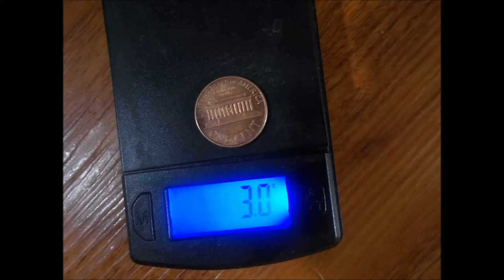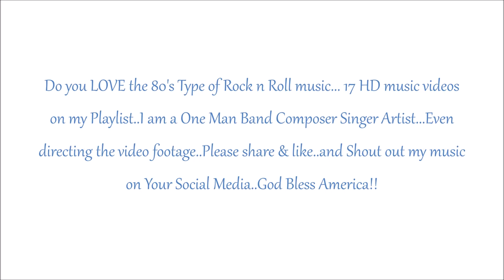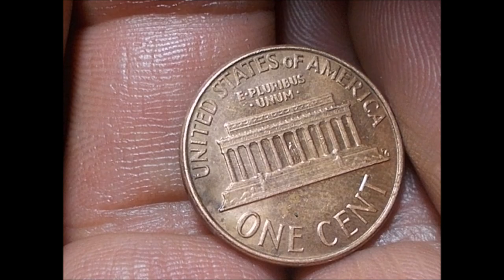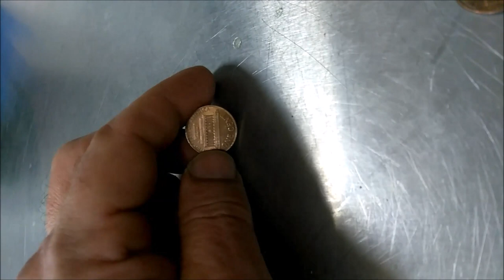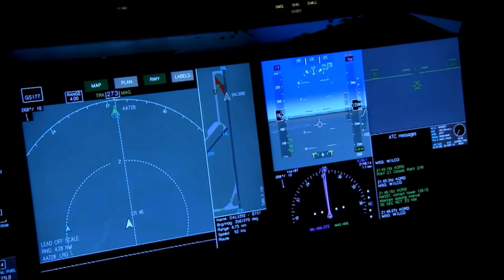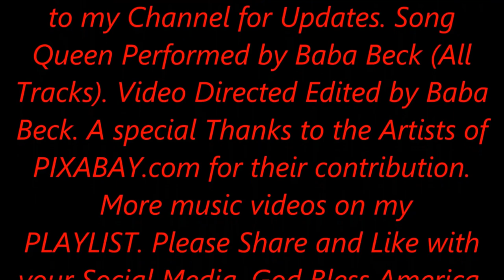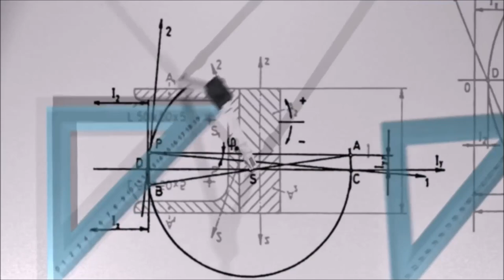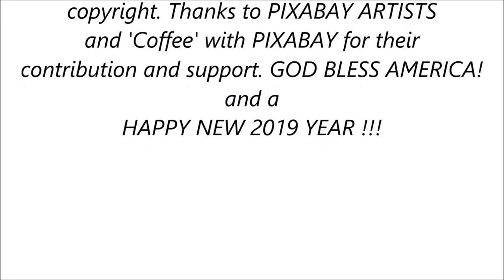How to know if you’ve found that 1 in a Million coin! 💸 US Mint Brass Error (Numismatic) 1974 Penny!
I couldn’t believe my luck; I started the New Year by hitting the jackpot!
➡️ I’ve done the math. It weighs more, the coloring is completely different and the chemical make-up is nothing like the spare change you might have in your pocket.

No one has found anything like it in the last 40 years!
I didn't know anything about coin collecting until God led me to it.

➡️ Thank GOD!!   I started this NEW YEAR with a MILLION DOLLAR ERROR!!
I did the homework on this ..weighed it.. flux..3.00 grams... Brass is lighter than Copper.
Color is Yellowish Goldish.
And Too much Glitter for a Lincoln Cent this old to do this. None known to exist. In 40 plus YEARS!!  If this was  new I would gladly say 3 million dollar coin. .Yes!!  Its Super Rare!!

I don't Think anyone will find it anytime soon its only been 40 plus years.
➡️ Thank GOD for this LUCKY TIME in my TREASURE HUNT for Rare Ultra RARE Lincoln Cents. I have seen One million cents in my hands with a magnifying Glass and have found a few BRASS strike US mint even older...but this is to me!! Instant Million Dollar coin.

Way TOO much SHINE and Smooth Surface exactly like BRASS. Fools GOLD some call it...check your coin JAR!! Did you miss it.
➡️ I am just trying to HELP Treasure Hunters who love the Life changing Ultra RARE Penny's.
This here is far more valuable then a  1969s DDO or even a 1958 DDO !!   or even a Reverse Strike Error !!  Msg to Buyers I do not mail coins  I need to  Know if you are really a  MILLIONAIRE before exchange !! No coin dealers please.

I sell my whole collection at  7.7 Million Dollars  " please check out my Big money playlist"  I don't sell individual coins. I got time let a few more SUNS shine on this PLANET !!  Then oh this price would Rise in figures unknown!!
The Smithsonian Institute so folks can wonder and LOOK and remorse !! "

I wish you would have brought this for family Heritage " is OK with me , TOO!!  I love the Rare Lincoln Cents more than GOLD or Diamonds. God Guided story online here!!  God Guided me to Do this.
➡️ I lived years and years in the USA not knowing what is this all about. till a PRAYER I made to GOD some 8 Years ago..

In the 8 years that I’ve been coin collecting, a million different coins have passed through my hands but none have been as rare, or worth as much, as this one!

💬 Have you checked your spare change to see if you might make a rare find too?

To all potential buyers, only serious inquiries will be considered.

👍 Let’s Connect!